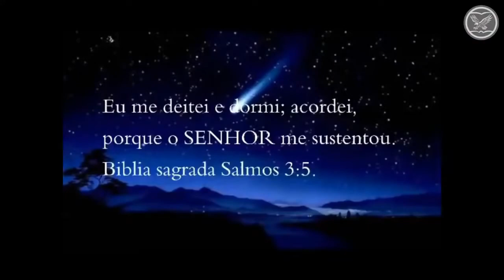As Profecias | Fernando Ianz e Indyanara Lopes | Curitiba-PR | Bairro Caximba